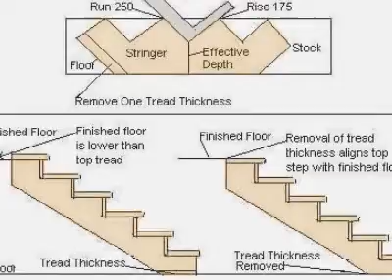How To Build Stairs Slideshow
More information can be found at Basic Construction And Carpentry Techniques